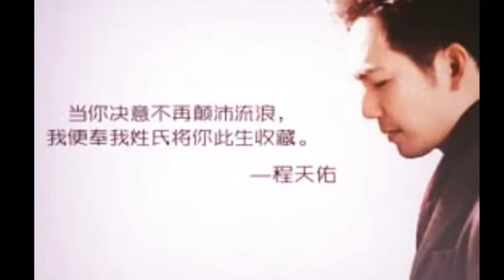鍾漢良-涼生我們可不可以不忧傷 預告片合集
歌曲：著火

By: 忠儿

喜歡鍾漢良的MV可以在我的YouTube Channel看我其他的自製MV
Here's a link to my channel for additional self made Wallace Chung videos: